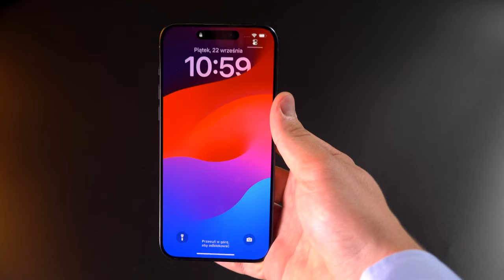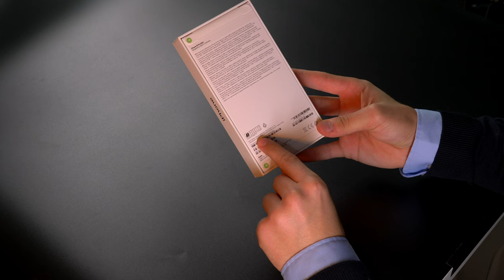iPhone 15 Pro Max - unboxing, pierwsze wrażenia i moja reakcja na najdroższy telefon od Apple!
Jak wygląda smartfon za niemal 10 000 złotych? Czy warto takiego kupić, co mamy w zestawie oraz jakie są różnice względem poprzednich modeli? To wszystko w tym pierwszym filmie na temat nowego iPhone'a 15 Pro Max w wersji 1TB.

Zamów film dla siebie lub Twojej firmy. Sprzedawaj więcej i buduj markę osobistą.
Odwiedź moją stronę internetową, dowiedz się więcej o tym jak możesz ze mną współpracować.

Dziękuję Cortland Biznes za szybką dostawę w dniu premiery!